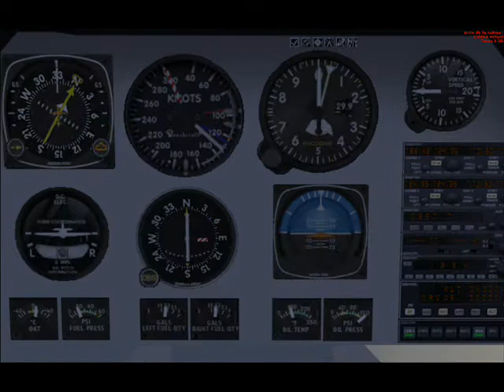Bede-Homebuild BD-5j (II)